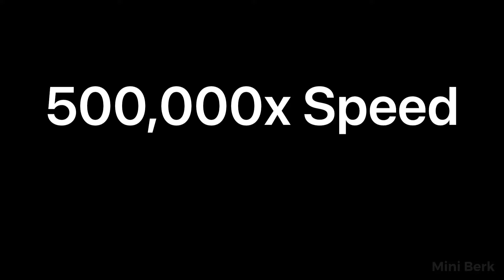Baby shark 10x, 20x, 50x Up To 100,000,000x FASTER